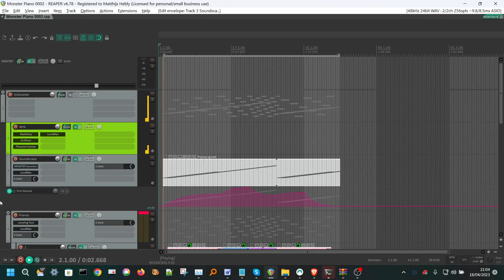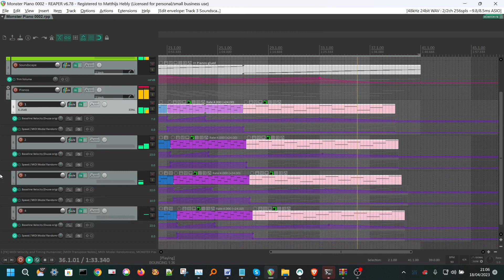Short demo for the new, fantastic, free Monster Piano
There is a new contender for best free grand piano plugin, and it's Monster Piano, carefully crafted by Agus Hardiman.

Very dynamic, capable of great expression.

It's 100% on par with the best free grand pianos by e.g. Spitfire and Melda.

In this short, chaotic piece, I use 4 instances, panned across the stereo spectrum.

Plugins used (all free, of course):

• AgusHardiman.TV: MONSTER Piano v3
• AgusHardiman.TV: MONSTER Soundscapes v1
• AdHd: Leveling Tool
• Tokyo Dawn Labs: TDR Nova
• Thomas Mundt: LoudMax
• Denis Tihanov: Oril River
• Bertom: Phantom Center
• Cockos: ReaDelay
• Cockos: MIDI Velocity and Timing Humanizer
• Cockos: Loudness Meter
• Cockos: MIDI Transpose Notes
• Cockos: MIDI Modal Randomness